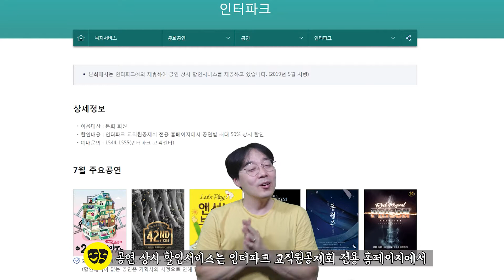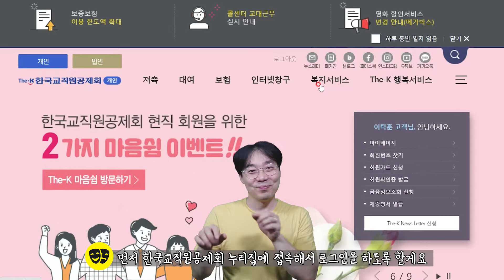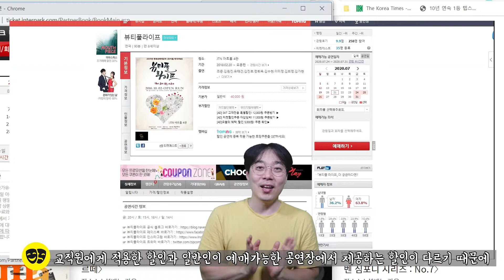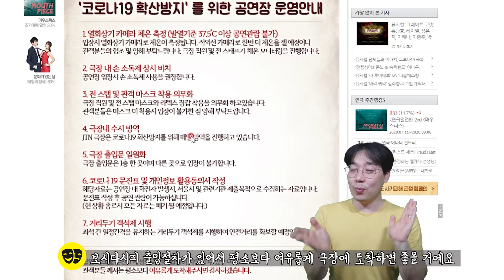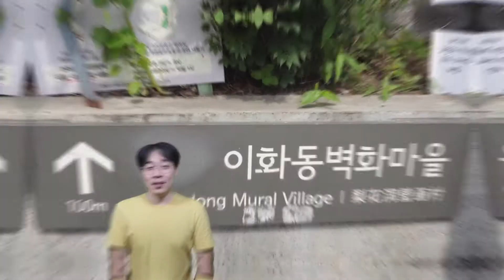무더위를 식혀줄 대학로 연극관람, 그리고 낭만산책 [The-K 크리에이터]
한국교직원공제회에서는 회원 여러분들의
쉼이 있는 문화생활을 위하여 인터파크와
제휴를 통해 공연 상시 할인서비스를 제공하고 있습니다.

본회 회원이라면 누구나 이용 가능하며,
한국교직원공제회 전용 홈페이지에서 공연별 최대 50%의
상시 할인 혜택을 받을 수 있는데요.

이번 여름은 공연 상시 할인서비스를 통해
다양한 공연을 즐겨보는 것은 어떨까요?

이 영상은 The-K 크리에이터 이탁훈 선생님이 제작했습니다.

한국교직원공제회의 "The-K 크리에이터"는 교육가족 여러분과 가까이 소통하며 한국교직원공제회의 다양한 소식과 제도, 각종 혜택, 교육 업무 현장과 관련된 알찬 소식들을 글로, 사진으로, 영상으로 보기 쉽게 제작해 알려주실 한국교직원공제회 회원님들로 구성되었습니다. 특별한 열정과 아이디어를 통해 회원님들이 직접 전해주는 생생한 현장 속으로 빠져보는 건 어떨까요?